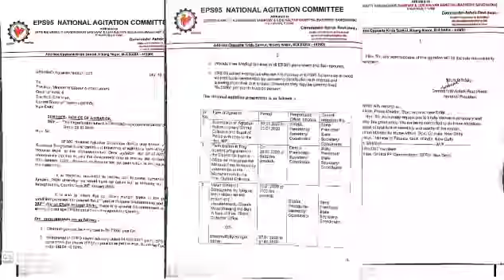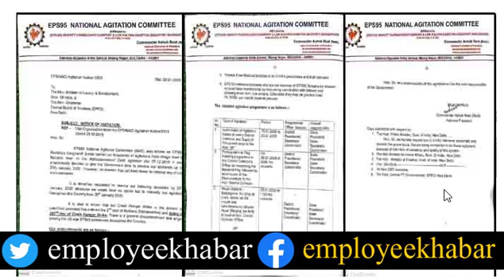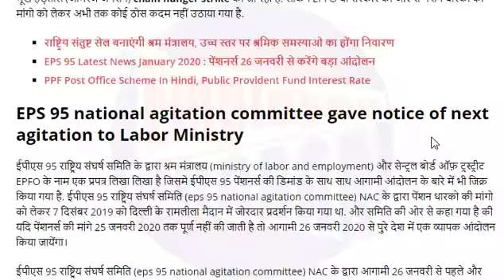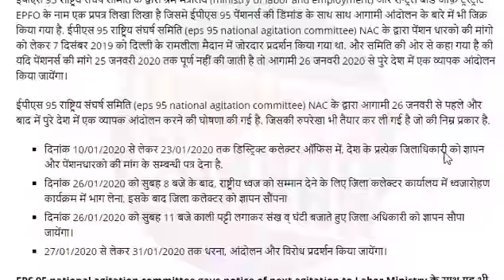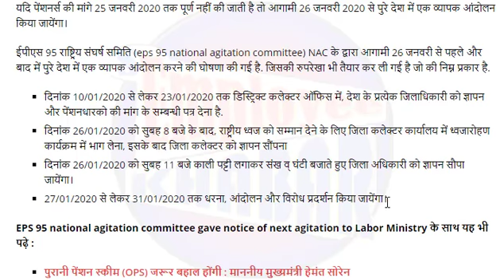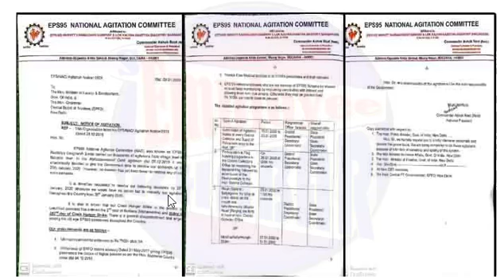eps 95 pension latest news 2020 : राष्ट्रिय संघर्ष समिति ने श्रम मंत्रालय को दी अगले आंदोलन की सूचना